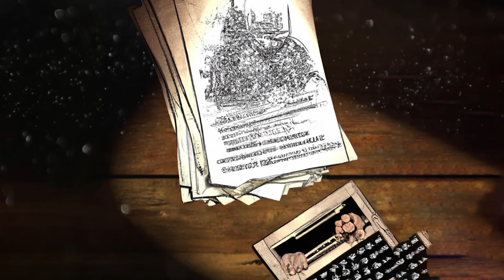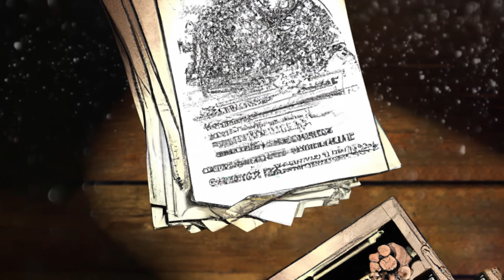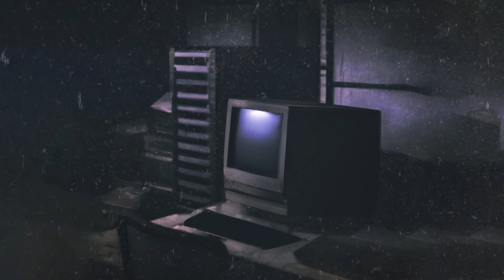The Epic History of Artificial Intelligence